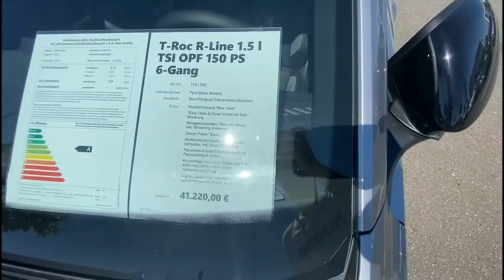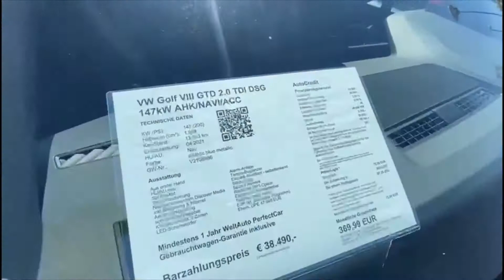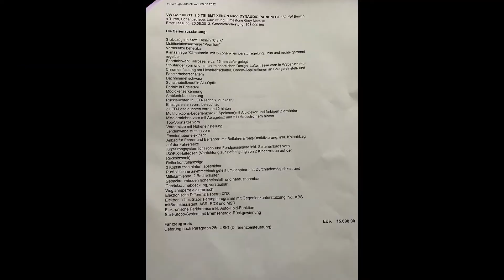VOLKSWAGEN RULATE GERMANIA 2022